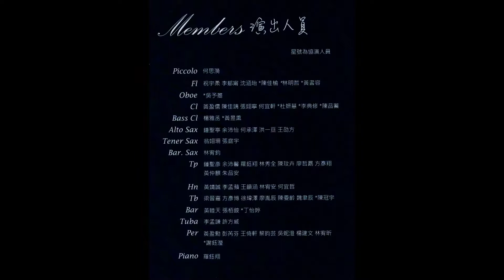2019文林愛樂管樂團成果展演-8